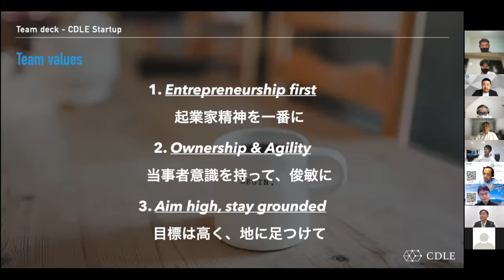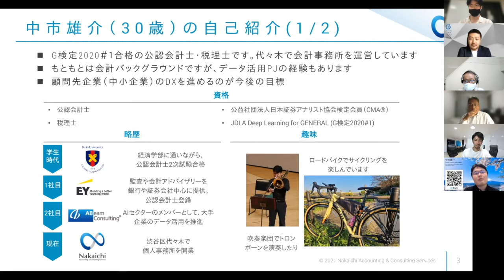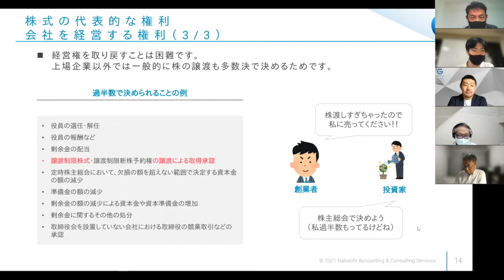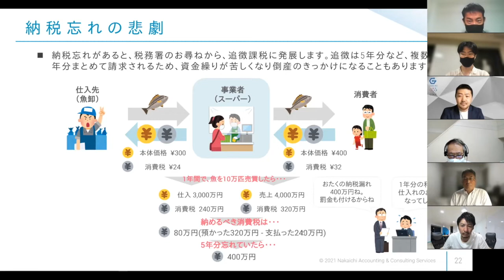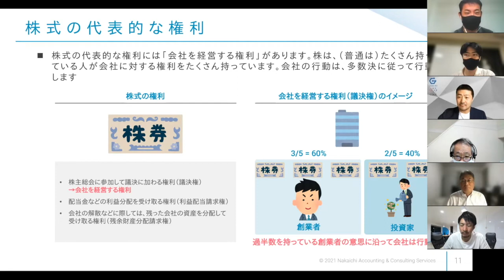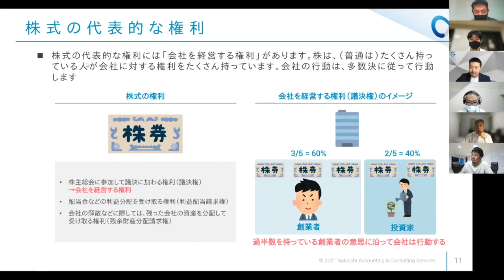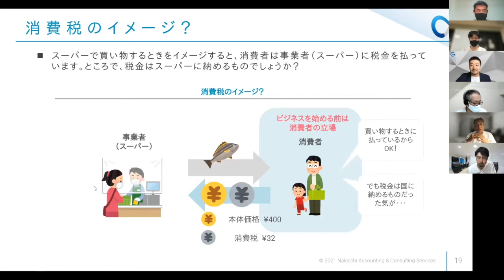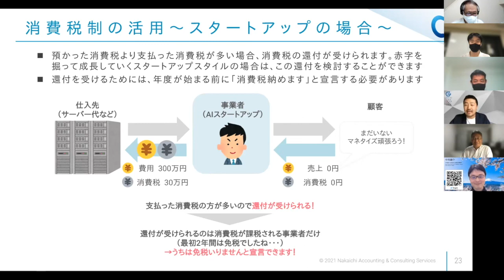CDLE Startup - Study group & Meetup #3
【CDLE Startupとは | About CDLE Startup】
CDLE StartupはCDLEからAIスタートアップの起業・発展を促すためのプロジェクトです。AI・ディープラーニングの社会実装を実現するため、CDLEメンバーの中から新たなAI事業を創出するためのイベント、勉強会や交流するための機会を提供します。

CDLE Startup is a project to promote entrepreneurship and development of AI startups from CDLE. In order to implement AI / deep learning in the industry and society, we will provide events and opportunities to interact with CDLE members to create new AI businesses.

【Study group 3の概要 | The overview of study group #3】
発表者: 中市雄介
テーマ: 新規事業立ち上げ時の会計・税務　～気づいた時には手遅れな2つのこと～

概要:
新規事業の立ち上げ、初期はマネタイズの仕組みづくりなどに注力するため、会計・税務を後回しにする経営者も多くいます。しかし、会計・税務の決まりの中には、事業立ち上げ後の初動で、将来が確定してしまい、気づいた時には手遅れ、事業からの撤退を余儀なくされるものもあります。 今回はそのような決まりの中で特に注意すべきものとして①資本政策②消費税の2つをご紹介します。

Speaker: Yusuke Nakaichi
Theme: Accounting and tax affairs in startups.  - Two things you should know from the beginning -

Overview: Since you focus on creating service and business model at the beginning of startup, there are many entrepreneurs who do not think about accounting/tax affairs. However, there are rules in accounting/tax affairs that decides the future of your company at the beginning, and may coincide in withdrawal from business. Today, I will introduce two of the things you should be aware of, #1 capital policy and #2 consumption tax.